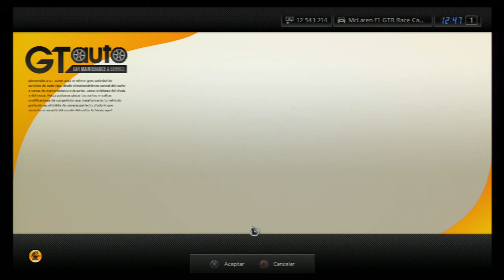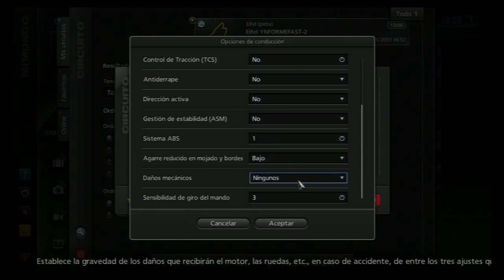GT5 TOP GUIAR-CAP-38-BMW McLaren F1 GTR Race Car '97 CON "YNFOSTIG"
FICHA TECNICA BMW McLaren F1 GTR Race Car '97

CLASIFICACION  COCHES/TIEMPOS  EN EL
CIRCUITO DE PRUEBAS  DE TOP GUIAR     YNFORME FAST-2

1º-BMW V12 LMR Race Car '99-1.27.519
2ºBMW McLaren F1 GTR Race Car '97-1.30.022
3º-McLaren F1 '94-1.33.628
4º- RUF CTR "Yellow Bird" '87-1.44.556
5º-Renault Sport Lutecia Renault Sport Trophy Race Car '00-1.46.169

MIRA AQUI MAS VIDEOS SERIE 'TOP GUIAR' CON YNFOSTIG

Espero que os guste saludos y LIKE FAV SUB COMENT